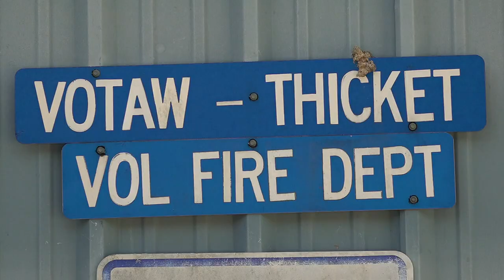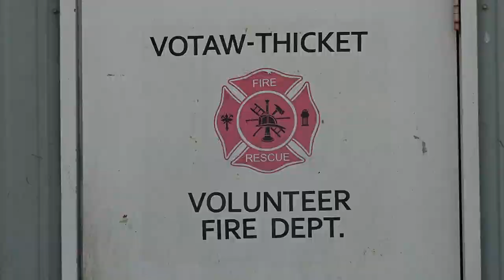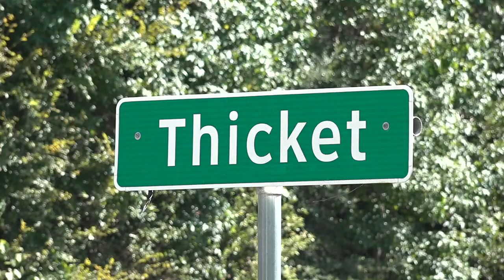Votaw-Thicket firefighters asking voters to help them expand their services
If voters approve the Emergency Service District (ESD) 7 Proposition A on November 7, it would turn the Votaw-Thicket Volunteer Fire Department into an ESD.